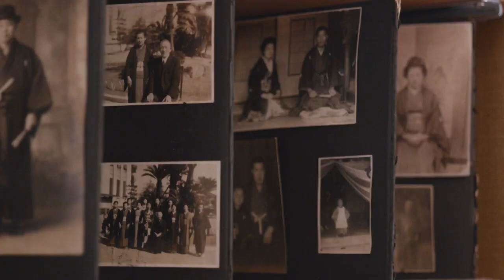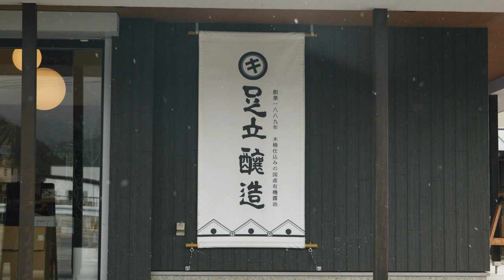ADACHI JOZO｜The craftsmen stories : Pride in Naturally Brewed Soy Sauce ONLY in Japan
The true, rich taste of soy sauce aged in KIOKE (wooden barrels). Soy sauce is aged like fine wine and whiskey. Each brewer's microbial terroir of active cultures is unique, resulting in distinctive flavors and aromas. KIOKE SHOYU perpetuates traditional production methods. A truly premium soy sauce.

Produced by the documentary unit "RITORNELLO FILMS". We are producing a video series that conveys the essence of Japanese manufacturing.

Photo   Shigeta Kobayashi
Music   Masakazu Uehata
Translator   Andrew Hall
Director, Camera, Editor   Toru Kubota
Producer  Naoki Uchiyama